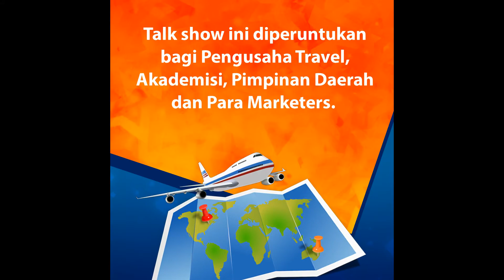Talkshow Melejitkan Bisnis Travel Jaman Now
Strategi Marketing Anda Tidak Berjalan?
Iklan Boncos Terus
Pesaing Pemain Pemula Telah Melampai Pencapaian Anda?

Anda Wajib Ikut Talkshow Ini

Mengupas Strategi Pemasaran Jaman Now
Bersama Para Praktisi Marketing Digital Dengan Segudang Pengalaman

Waktu   : Sabtu, 10 Februari 2018
Tempat :  Daily Inn Hotel Jakarta
Jam       : 10 sd Selesai

Keynote Speaker : Ananto P, Co-Founder HTK
Cheriatna, Praktisi Digital Travel
Cingfe, Sosmed Strategist
Kang Yudha, Google Partner

Investasi : 299k atau hanya 500k untuk 2 tiket masuk
Dapatkan Kaos Bila Mendaftar Sebelum Tanggal 21 Januari 2018